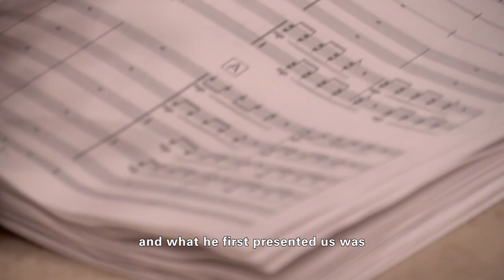Children of the Sea - Ayumu Watanabe on Working with Joe Hisaishi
Director Ayumu Watanabe reveals his experience working with Joe Hisaishi on Children of the Sea's transcendent score.

Joe Hisaishi is a world-renowned composer, known for his collaborations with Hayao Miyazaki and Studio Ghibli on classics like My Neighbor Totoro, Princess Mononoke and Spirited Away.

CHILDREN OF THE SEA from Ayumu Watanabe and STUDIO4°C

When Ruka was younger, she saw a ghost in the water at the aquarium where her dad works. Now she feels drawn toward the aquarium and the two mysterious boys she meets there, Umi and Sora. They were raised by dugongs and hear the same strange calls from the sea as she does. Ruka’s dad and the other adults who work at the aquarium are only distantly aware of what the children are experiencing as they get caught up in the mystery of the worldwide disappearance of the oceans’ fish.

CHILDREN OF THE SEA is the latest feature from Japan’s STUDIO4°C (known for Tekkonkinkreet, MFKZ, Mind Game, Animatrix, Batman: Gotham Knight, and others), and is directed by Ayumu Watanabe, with a score by award-winning composer and longtime Studio Ghibli collaborator Joe Hisaishi (Spirited Away, Howl’s Moving Castle, My Neighbor Totoro). CHILDREN OF THE SEA is adapted from the manga of the same name by author Daisuke Igarashi, which won the Excellence Prize at the Japan Media Arts Festival.